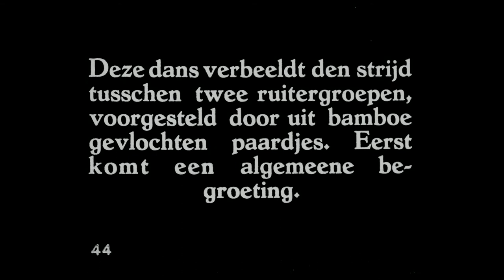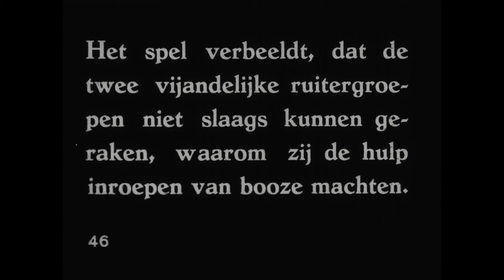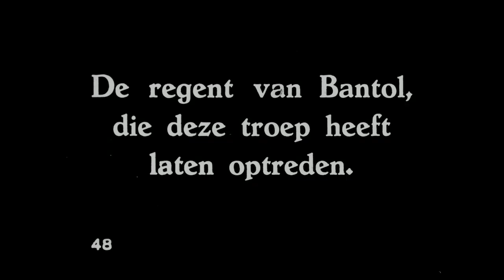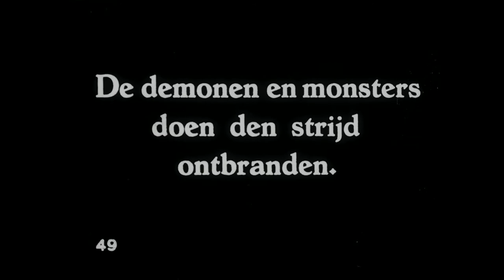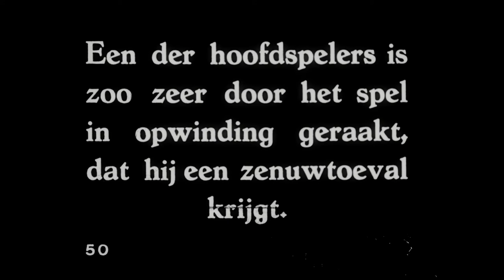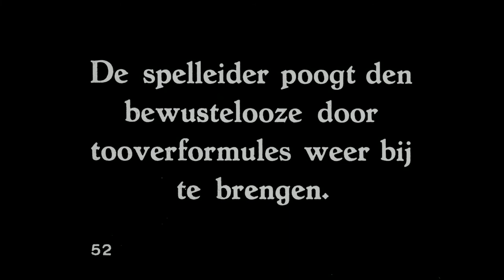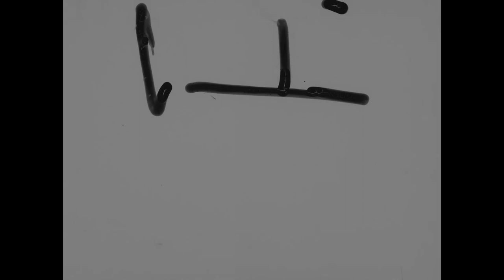Asia - Reel 9 (Java)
AV 2283
From the Asia Society records (FA110)

Circa 1920s
Silent, Black and white, 11 minutes
35mm film

Kuda Kepang (horse trance dance). Shows dancers on rattan horses, the Garuda bird, Barong monster, and a dancer who falls into a deep trance. Also male dancers fighting with spears and shields. Contains Dutch intertitles.

Filmed by Tassilo Adam (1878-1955), a German-born ethnographer who was appointed the official Ethnologist of the Dutch East Indies by the Governor General of Java. He was a photographer and amateur filmmaker with an anthropological and documentary approach to the Indonesian culture he captured on film. From 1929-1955, Adam was the curator of Oriental Art at the Brooklyn Museum